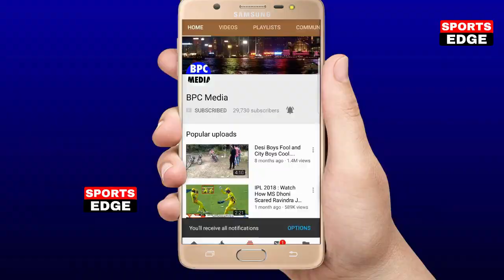देखिए,कैसे तीसरे दिन न्यूज़ीलेंड को Mayank Agarwal-Rahane ने ख़तरनाक बल्लेबाज़ी से खदेड़ा,जीत पक्की